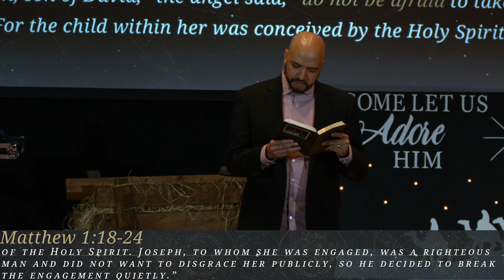Not Your Average Joe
Joseph is the unsung hero in the story of Jesus' arrival. When faced with an incredibly difficult situation, he opted to rise above expectations and respond in an above average way.